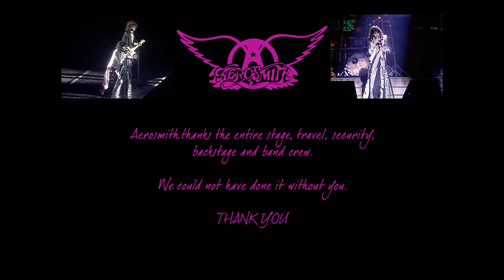Aerosmith Live Landover 1989